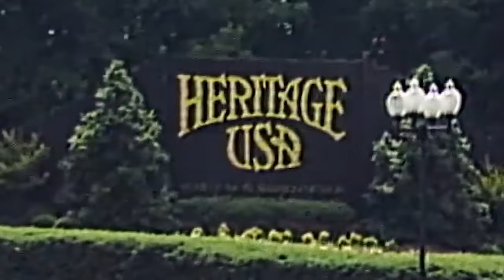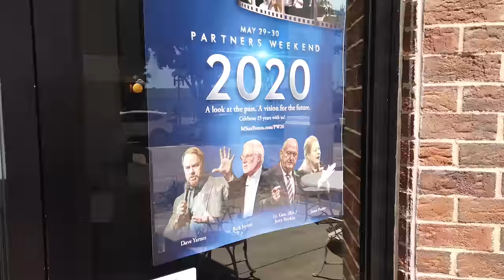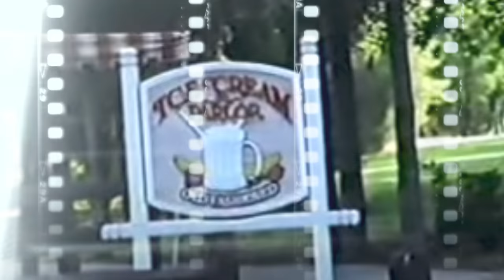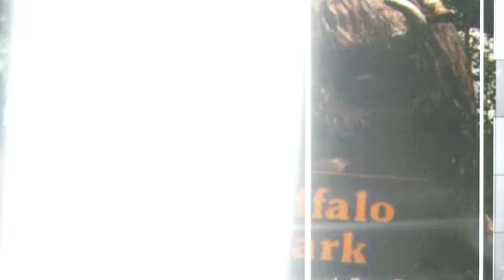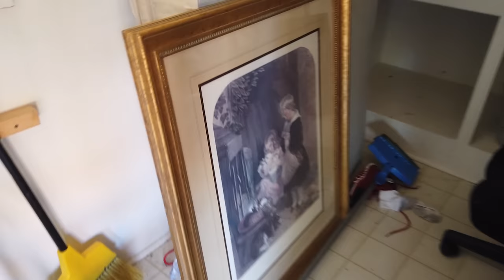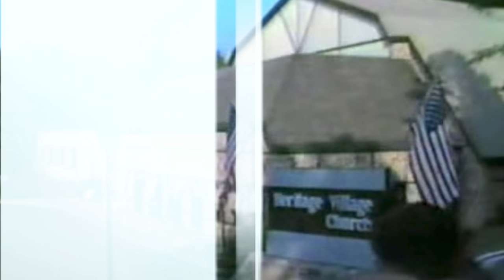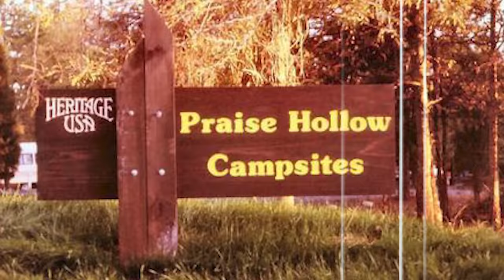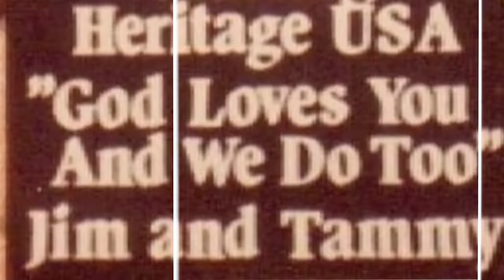Heritage USA - 3 Decades Later - What Remains? Abandoned, Relics, Artifacts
In the '80s, Heritage USA was third-largest theme park next to Disney World and Disneyland. Today, some original structures still stand abandoned, others remain after all these years. I do an extensive exploration of Jim & Tammy Faye Bakker's once popular Heritage USA Christian theme park grounds to see if I can find any hidden relics and artifacts left behind. I also reflect on family vacations spent here from my youth.